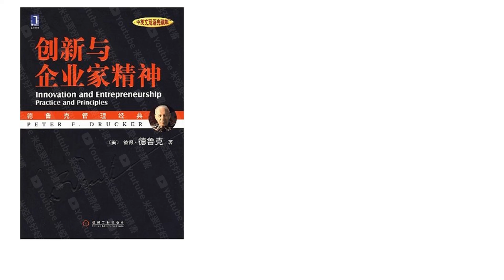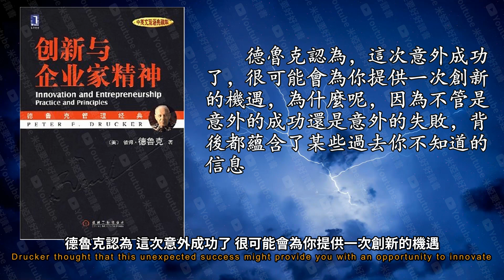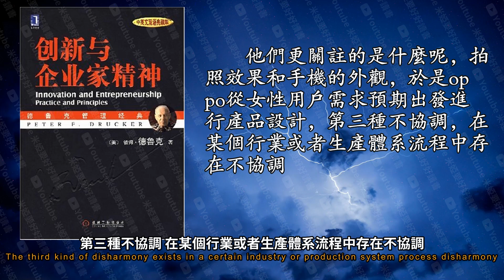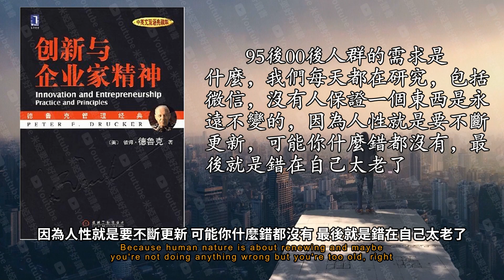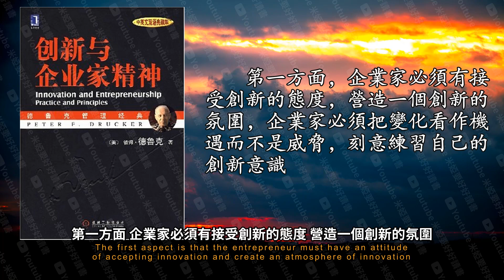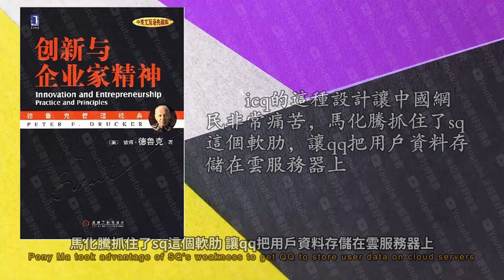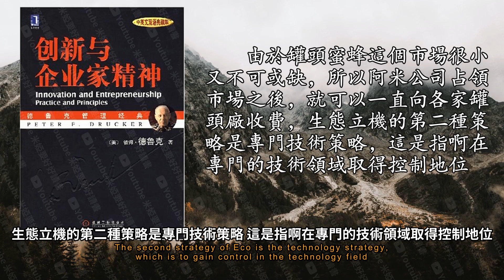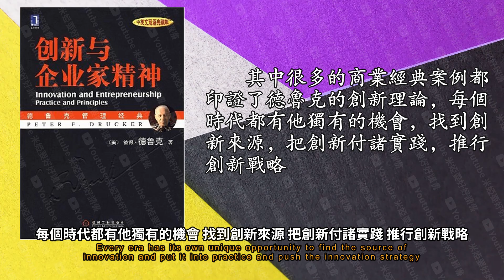《創新與企業家精神》如何尋找創新機遇？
但是如果一對夫婦在火車站附近開了一家飯店 他們是企業家嗎
並不是 同樣做餐飲 麥當勞的實際創始人雷克羅克卻是一位優秀的企業家
企業家精神本質就是有目的 有組織的進行創新
最後 我還將為你介紹德魯克關於創新的三點思考 這些精華內容呢 我將為你11解讀
德魯克認為 這次意外成功了 很可能會為你提供一次創新的機遇
分析這個意外成功的信息之後 呢埃便發現了新的顧客群體政府機構
在20世紀50年代 美國的梅西百貨公司遇到了一個意外的成功 家電產品迎來了快速增長
因為他們關註的焦點只在傳統的時裝業務上 他們看到的是主營時裝業務在不斷萎縮
正所謂不識廬山真面目 只緣身在此山中
從而一舉成為非洲最暢銷的手機品牌
第三種不協調 在某個行業或者生產體系流程中存在不協調
我們再看一個案例啊 你不妨想一想這是哪種不協調帶來的創新
再比如對於電動車來說 充電裝就是程序需要
一個行業的結構其實並不穩定 一旦受到衝擊啊就會鬆動 變化
行業結構什麼時候發生變化呢 有三個風向標 第一個是行業超速增長
以汽車行業為例 在過去的100年時間里 分別經歷過平民化 全球化和電動化三次產業變革
每一次變革都帶給企業家創新機遇
在汽車行業之外呢 其他行業的變革依然隨處可見
新一代人群的需求就是創新的源泉 馬化騰曾經寫過一篇文章 其中這樣說道
用戶的需求和喜好瞬息萬變
到2017年 快手已經擁有了4億用戶 其中分之80來自23線城市和鄉鎮
以當下科技界熱議的人工智能為例 它實際上啊已經發展了60年
人工智能起源於1956年 先後經歷了計算機的興起 神經網絡的發展
正是如此
接下來 我們解讀本書的第二部分內容 企業家的創新實踐
在第一部分 我們瞭解到了創新的來源
不斷的推陳初心 真正制約企業創新的不是企業規模 而是企業本身的運作
儘管多元化可能有很大的好處 但企業不熟悉的領域是風險極大的 很難成功
在智能手機爆發的浪潮面前 雷軍選擇了孤註一擲 成為了時代的弄腸兒
如隱身登錄 個性化頭像等等 最終騰訊成為了中國及時通訊的霸主
但是竟然沒有人採取行動
第三種柔道策略是轉移戰場
我們先說第一種收費站策略
創新呢 卻是來源於市場變化的新機遇
企業家是否是熱愛冒險的一群人呢 相信很多人都會說 這是肯定啊 勇敢冒險是企業家的優良品質
他們如果不冒險 那和平常人有什麼區別
他們不是去挑戰風險 而是盡可能去把控風險
認知變化以及新知識
在公司外部 面對商業競爭 企業家有三種常見的創新戰略
從互聯網浪潮興起到移動互聯網時代到來 這兩次大的浪潮都誕生了許多偉大的創新和企業家